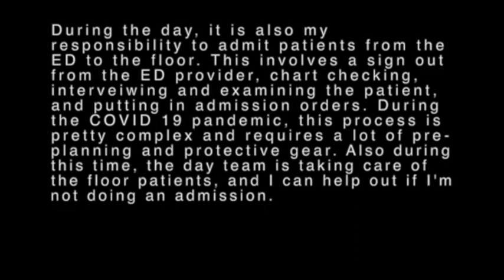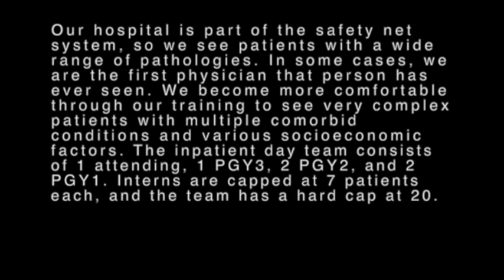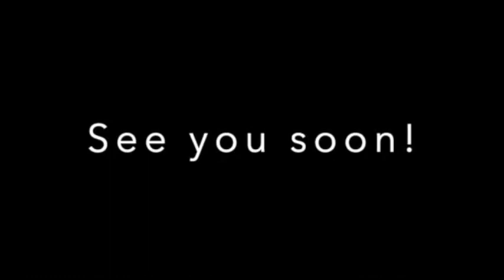RUHS/UCR FMRP: Day in the Life of a PGY-2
Dr. Khan shows us a day in the life of a PGY-2.
Dr. Khan is a resident at RUHS/UCR Family Medicine Residency Program.